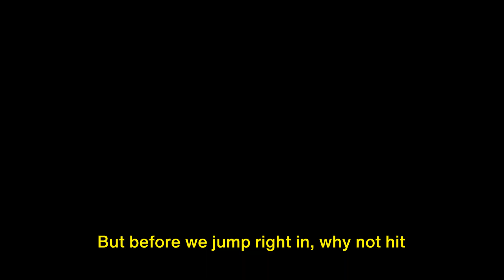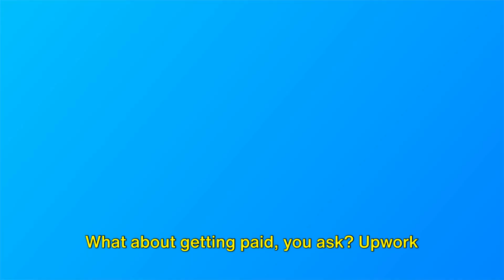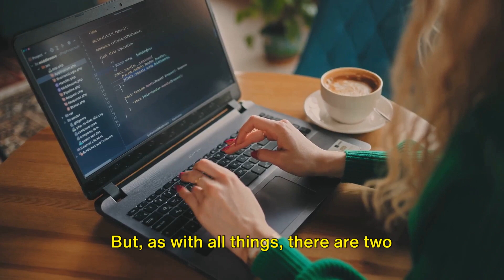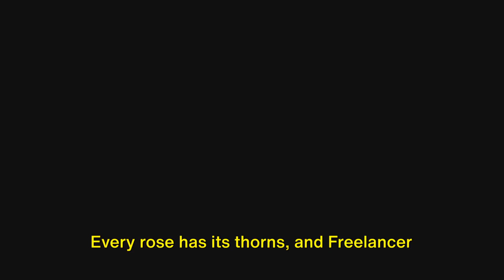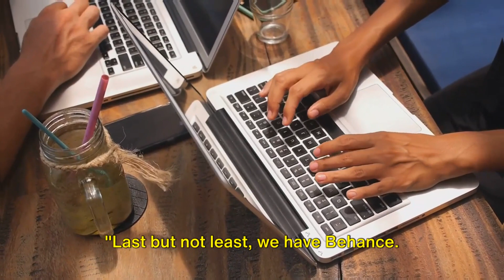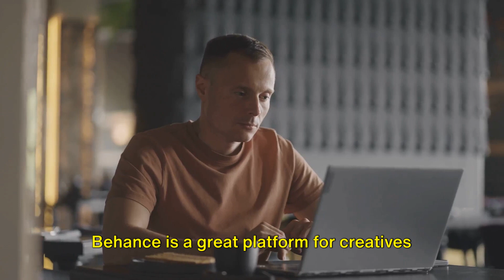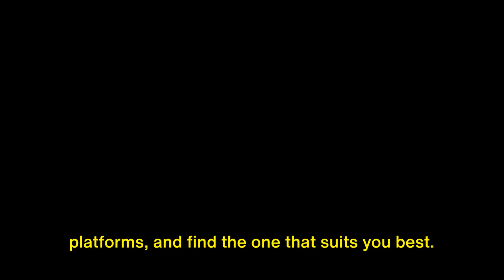𝐓𝐨𝐩 𝟕 𝐏𝐥𝐚𝐭𝐟𝐨𝐫𝐦𝐬 𝐟𝐨𝐫 𝐅𝐫𝐞𝐞𝐥𝐚𝐧𝐜𝐞𝐫𝐬 𝐭𝐨 𝐞𝐚𝐫𝐧 𝐦𝐨𝐧𝐞𝐲 𝐢𝐧 𝟐𝟎𝟐𝟒.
In this video, we will be exploring the top platforms where freelancers can maximize their earnings in 2024. We have curated a comprehensive list of platforms that offer lucrative opportunities for freelancers. Additionally, we will be sharing a bonus productivity tip to help you boost your freelance career.
Whether you are a seasoned freelancer or just starting out, this guide will provide valuable insights and opportunities to excel in the gig economy. Don't miss out on this valuable information that can potentially skyrocket your freelance income in the coming year.

OUTLINE:

00:00:00 Introduction
00:00:33 Upwork
00:01:43 Fiverr
00:02:47 Freelancer
00:03:40 Toptal
00:04:47 Guru
00:05:54 99Designs
00:06:49 Behance
00:07:54 Conclusion